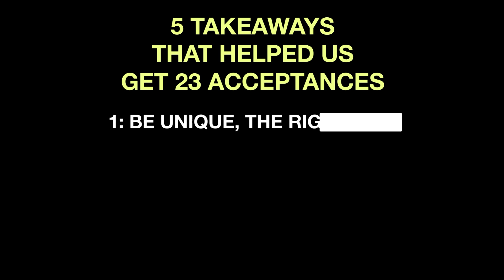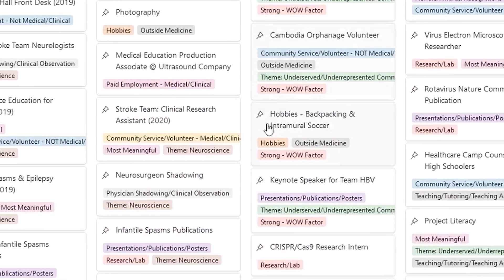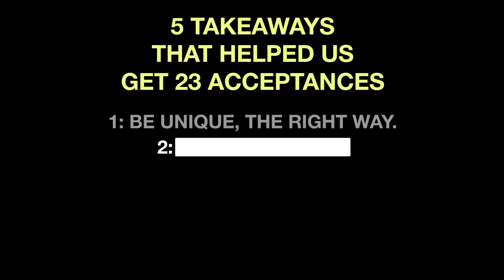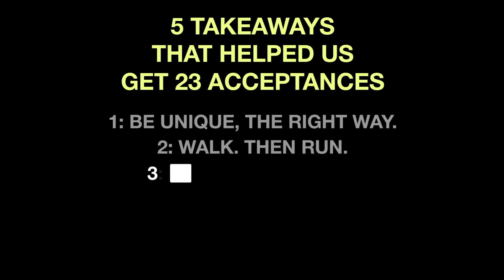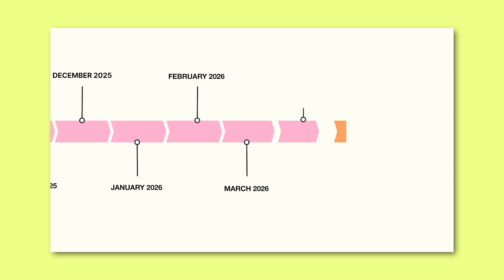How I got into Medical School 23 times.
Here's how we earned 23 acceptances and 87 interviews into top medical schools for our premeds.
✍🏽 Applying to Med School? We'd be honored to support you